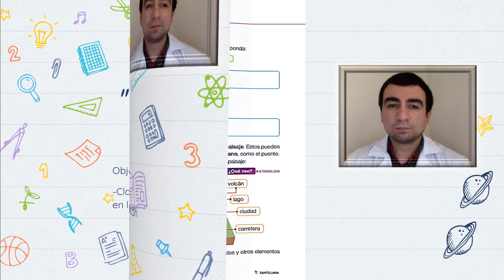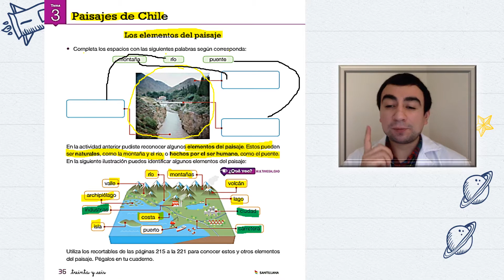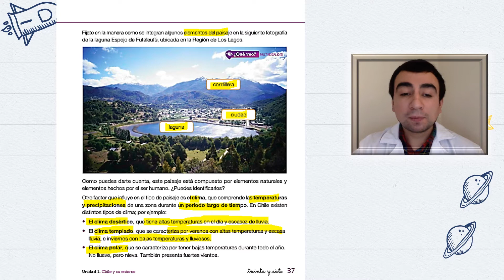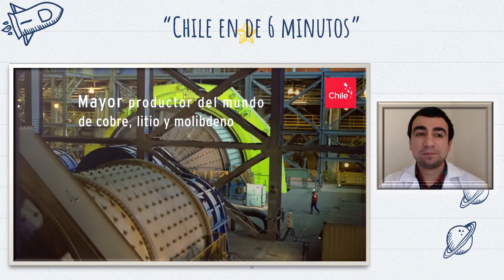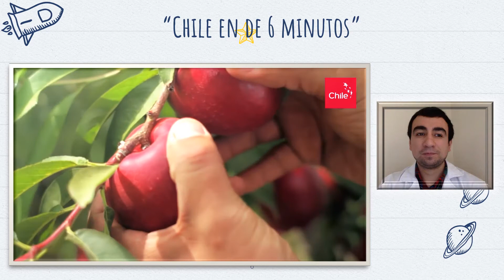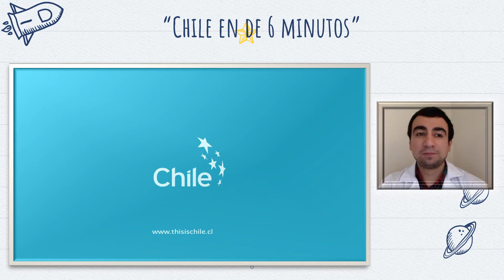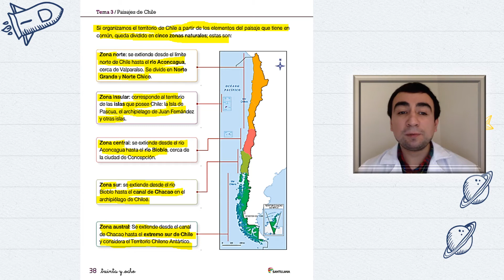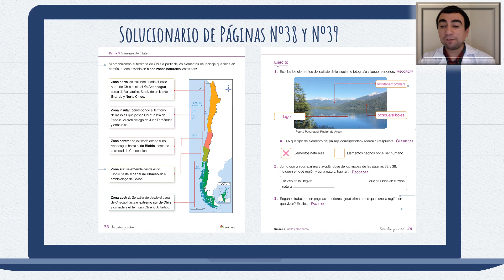ACTIVIDAD DE CIENCIAS SOCIALES 1 (SEMANA DEL 09 DE JUNIO)